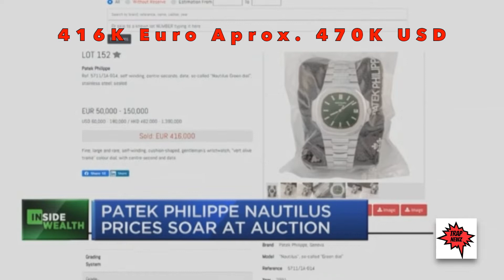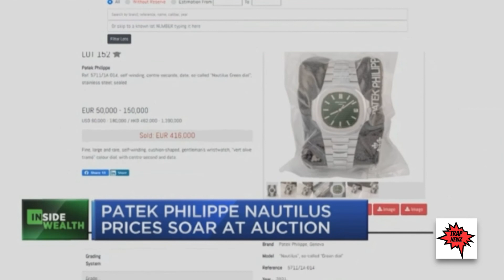New $50K Patek Philippe Tiffany & Co Special Edition Watch: Auctioned for $470K (REACTION VIDEO)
New $50K Patek Philippe and Tiffany & Co Special Edition Nautilus Ref. 5711 Watch:  Auctioned for $470K  (REACTION  VIDEO)

"Many watch buyers were enraged. Getting a Ref. 5711, which retailed for around $30,000, already involved long waiting lists and opaque terms from dealers, even for preferred Patek customers. Now, buying a new 5711 would be impossible. Prices for pre-owned Ref. 5711s — already been prone to speculation — soared to more than $150,000 online. One sold at auction in 2020 at Sotheby’s for $475,000.

Patek Philippe announced Monday that it is making 170 special versions of its most popular watch as part of a partnership with Tiffany & Co., a launch likely to set off a buying frenzy among wealthy watch collectors.

The surprise move comes less than a year after Patek discontinued the famed watch, known as the Nautilus Ref. 5711, causing demand and prices to skyrocket.

Patek said it is making 170 special Ref. 5711 watches with a Tiffany-blue face that will be sold at select Tiffany boutiques. The watch was created to honor the 170-year partnership between the Swiss watchmaker and Tiffany, as well as Tiffany’s new ownership under French luxury giant LVMH, Patek Philippe said." -- cnbc